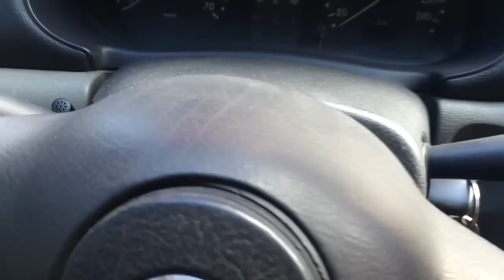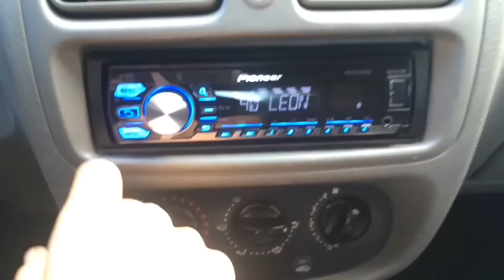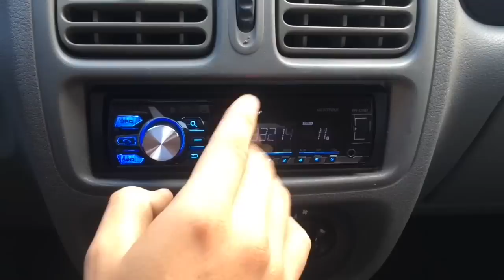UNBOXING AUTO ESTÉREO PIONEER MVH-X375BT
Amigo les traigo esta opción de auto estéreo de buena calidad y bajo precio, con lo mas nuevo en conectividad para androit y Iphone (ios) , si te sirvió el video comparte,  saludos...